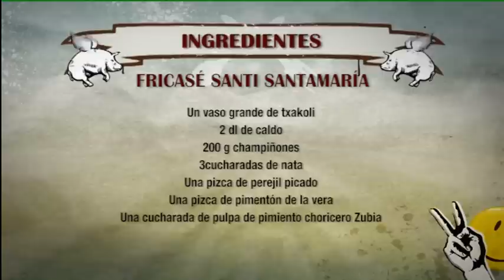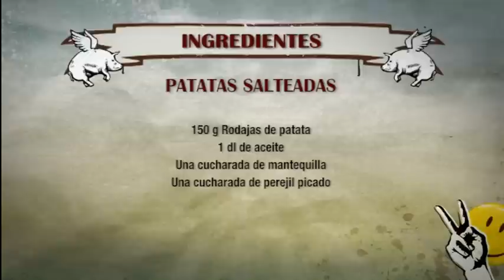ROBINFOOD / Fricasé "Santi Santamaría" + Patatas salteadas + Batido de café